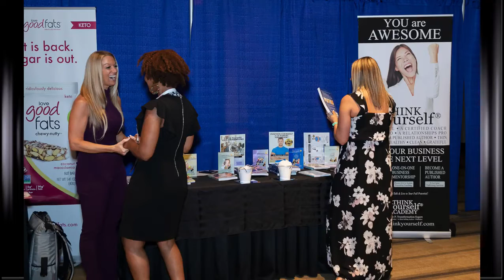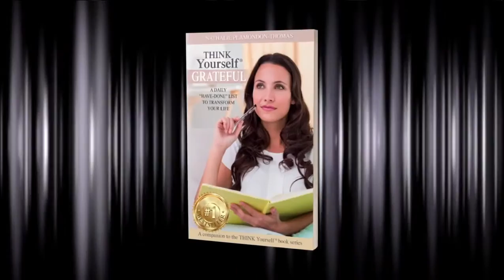Nathalie Plamondon Thomas, Transformation Expert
Find out more about Nathalie Plamondon-Thomas and how she can help you get rid of Negative Self-Talk to Life to Your Full Potential!

Contact Unisson Speakers Bureau to hire Nathalie Plamondon-Thomas